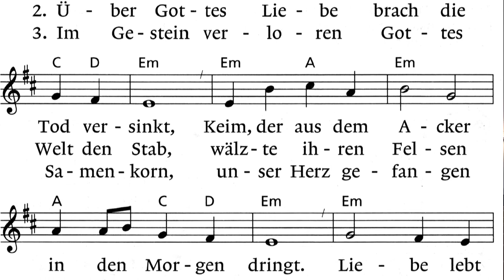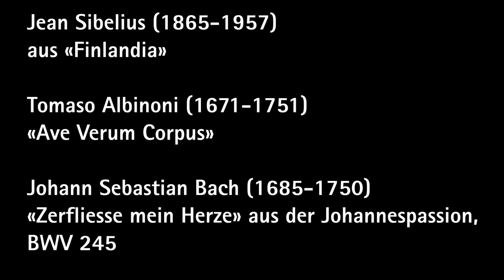2021 04 02 Karfreitag Gümligen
Lesungen: Adrienne Hilty, Christoph Knoch, Peter Schibli
Predigt: Christoph Knoch

Von Karfreitag «Es ist wie es ist» (Erich Fried) zu Karfreitag «Liebe wächst wie Weizen, und ihr Halm ist grün» (Jürgen Henkys) im Gottesdienst in Gümligen.
Musik, Wort und AbendmahlDaheim.